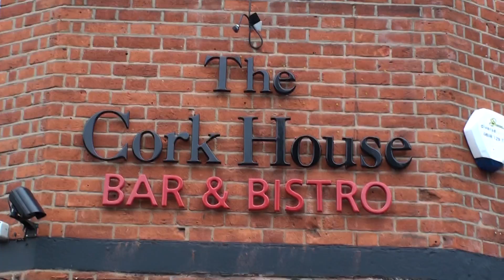the cork house stansted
the cork house stansted, is a Bistro and wine bar in stansted Essex.